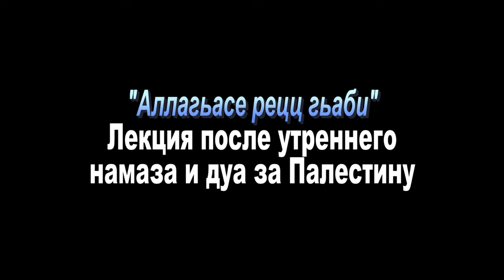"Аллагьасе рецц гьаби" Лекция после утреннего намаза и дуа за Палестину